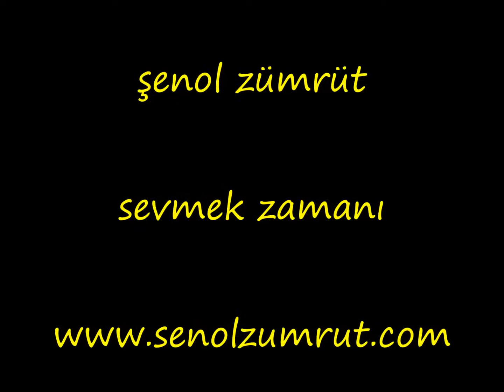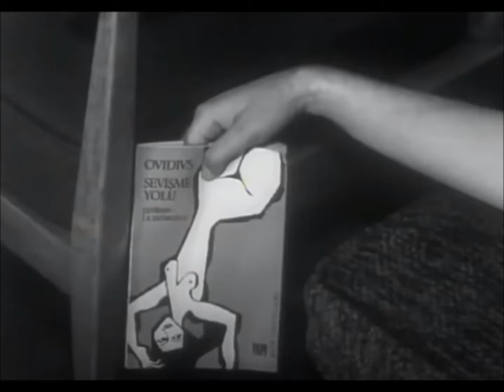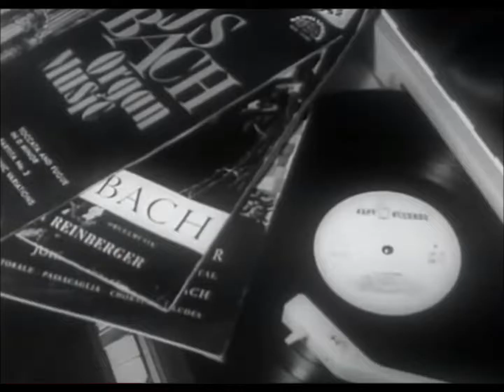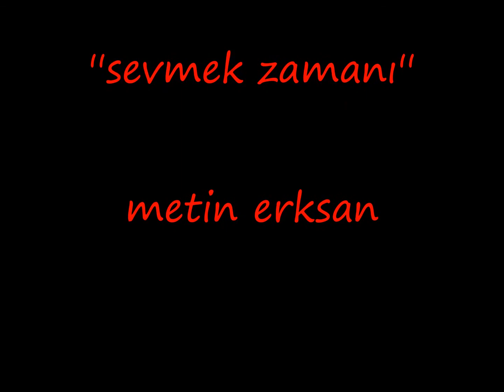Ustalara Saygı, Sevmek Zamanı, Metin Erksan, Şenol ZÜMRÜT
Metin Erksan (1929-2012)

   O dönemde Türkiye’de sinema bölümü bulunmadığından en yakın bölüm olarak gördüğü sanat tarihi eğitimi alan Erksan, 19 yaşından başlayarak eleştiri yazıları ve sinema üzerine makaleler kaleme almıştır. Ona göre, “Bir sinemacı hem düşünür, hem yazar, hem de rejisör olmak zorundadır.”
   İnsanı tüm gereksinimleri, içgüdüleri ve düşünceleri içinde incelemek, araştırmak, tanımlamak, algılamak, düşündürmek, konuşturmak” der Metin Erksan. Sanat hakkındaki görüşünü de açıkça ortaya koyar: “Sanat insan içindir, toplum için ya da sanat için değil!”.

   “Benim totem ve tabum düşünce özgürlüğümdür” diyerek ortaya koyduğu muhalif tavrından hiçbir zaman vazgeçmez. Zaman zaman yanlış anlaşılsa da sinema üzerine söyledikleri olay olur, sansürle de başı epeyce derde giren Erksan boyun eğmez, gerektiğinde Sevmek Zamanı, Susuz Yaz gibi filmlerine yapımcı bulamaz, kendi parasıyla çeker.
    Sevmek Zamanı hiçbir zaman sinema salonlarında gösterim şansı bulamaz! Hâkim anlayışa karşı çıkıp ‘kendi için film çektiğinden’ çoğunlukla göz ardı edilir, sinemasına hak ettiği önem bir türlü verilmez. Türk Sineması’ndaki ilk Toplumsal Gerçekçi filmi (1960, Gecelerin Ötesi) o çeker.
     Metin Erksan kendini ‘müstakil ’ bir sinemacı olarak tanımlar. Yılar önce “Ben kendim için film çekerim” dediğinde belirli bir geleneğe/akıma bağlı olmadığını anlatmak istemiştir. Kendisi gibi, Metin Erksan’ın filmlerinde yarattığı karakterleri de kendine özgüdür. Yönetmen, Türk sinemasının geleneksel iyi-kötü karakterler ayrımını bulanıklaştıran filmler çevirerek Türk sinemasının geliştirdiği ve uyguladığı şablonları kırmıştır. Filmlerinde tanınmamış oyunculara yer vererek Yeşilçam’daki ‘star sistemi’ni yıkan da odur.

Berlin Film Festivali, 1964, Susuz Yaz, En İyi Film , Altın Ayı
Venedik Film Festivali,       1964, Susuz Yaz, Merito Biennale
Acapulco Film Festivali ,    Meksika , 1964 , Susuz Yaz, Altın Maya
Kartaca Film Festivali, 1966, Yılanların Öcü, Altın Madalya
İzmir Enternasyonal Fuarı 1. Film Şenliği, 1965, Suçlular Aramızda, En İyi Yönetmen
Türk Filmleri Yarışması, 1961, Gecelerin Ötesi, En İyi Senaryo
1. Adana Altın Koza Film Şenliği, 1969, Kuyu, En İyi Yönetmen
24. Antalya Film Şenliği, 1987, Kuyu, Onur Ödülü